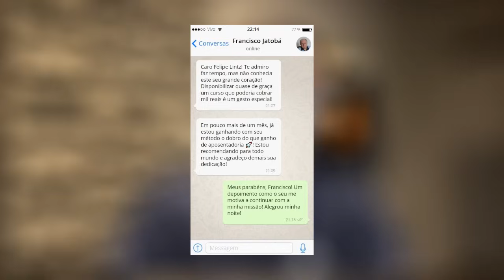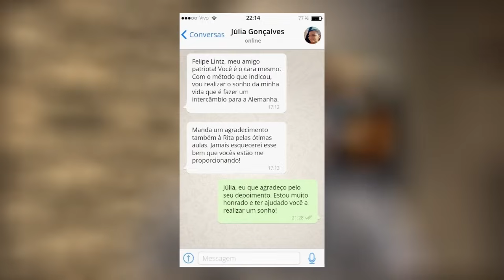Petista Guga Chacra mente e acaba NOCAUTEADO ao vivo na Globo pela própria Globo